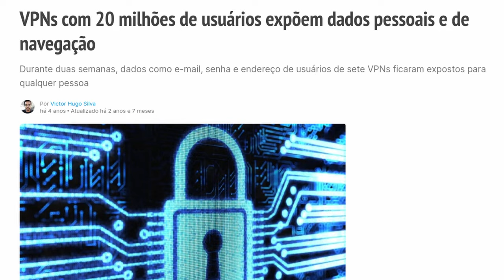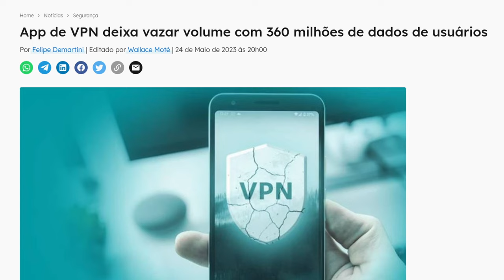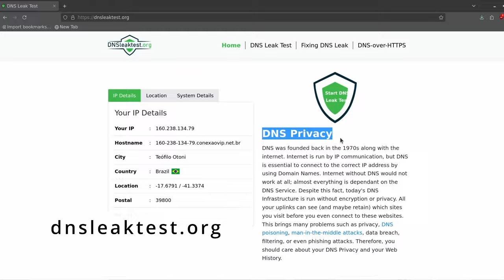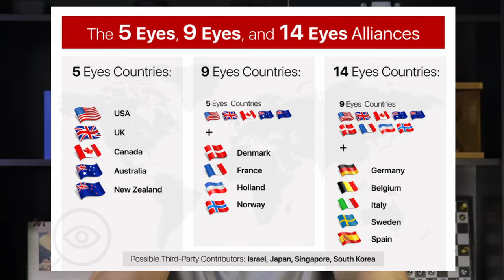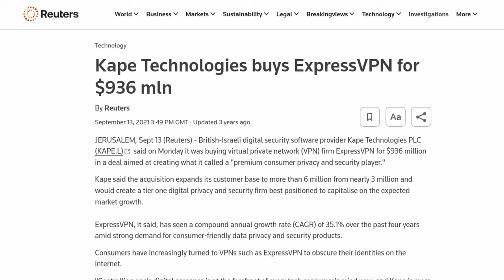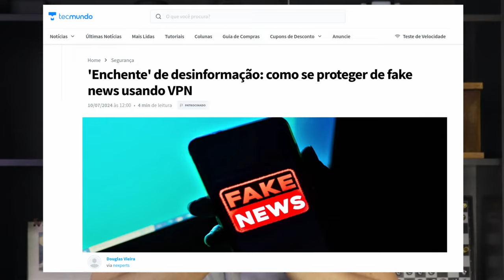5 sinais que a sua VPN é uma B*STA